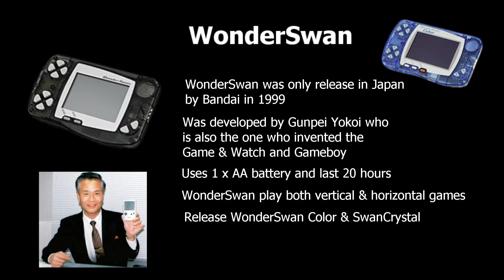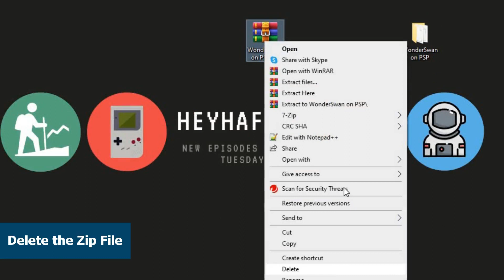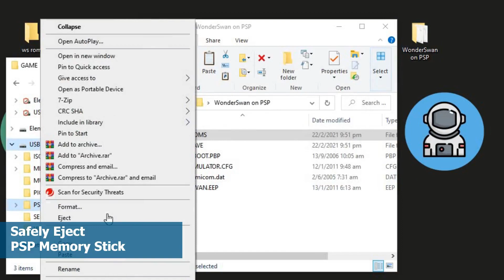[PSP] How to Play Bandai WONDERSWAN on Sony PSP (Playstation Portable) | (E)mulator Tutorial 2022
In this video, I’ll show you how to Play Bandai Wonderswan Games on Sony PSP (Playstation Portable)/PSP GO running 6.60 Pro-C CFW! ROMs Hacks are included in this download, but more can be downloaded if you do a simple Google search for Wonderswan Roms.

2. Download "Wonderswan on PSP" Emulator

Do remember to Mod your psp first